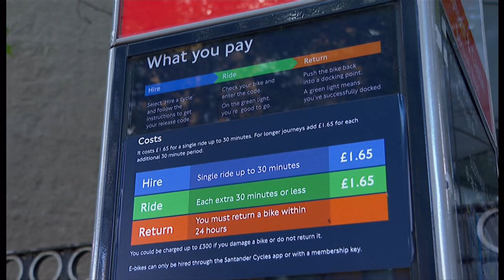Santander Cycles: Number of hires at lowest level for 10 years (UK) 20/Aug/2023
The number of journeys made using Transport for London's (TfL) cycle hire scheme this year are at their lowest level in a decade, figures reveal.

About 7.3m journeys were made from January to July 2022, while 4.9m hires were recorded in the equivalent period this year - a drop of 33%.

It is the lowest number since 2013, when there were fewer bikes and docking stations available.

TfL has blamed recent bad weather as a potential cause for the drop. And other reasons explained here.

In 2022, usage of the scheme reached record levels